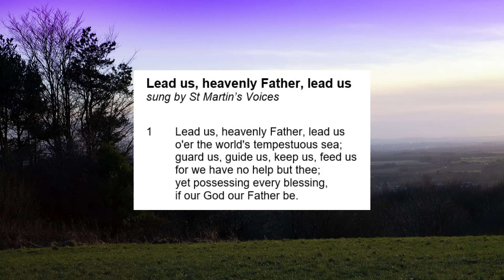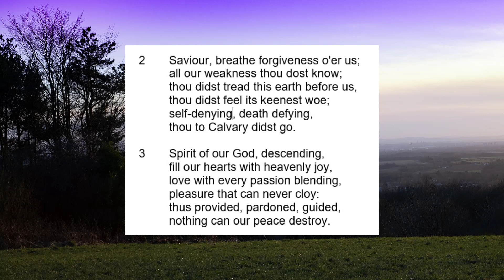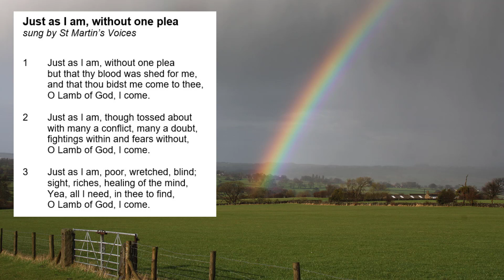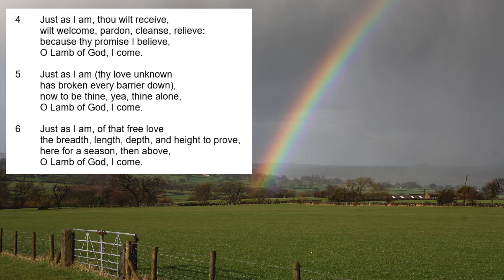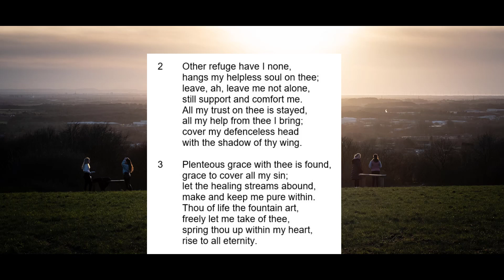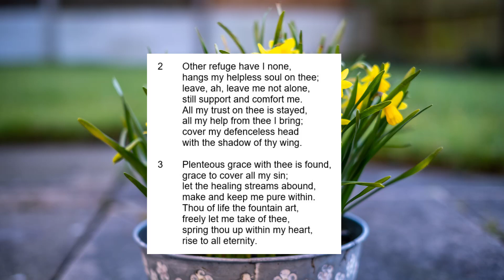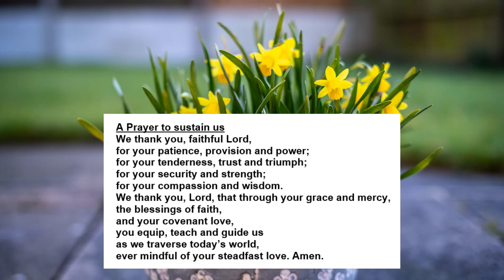2nd Sunday of Lent: Parish of Up Holland and Dalton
Welcome to our Second Sunday of Lent service, recorded for 28 February 2021. Today, we explore and reflect on daring to be open without fear of rejection. The service was pre-recorded at St Thomas The Martyr, Up Holland.

Service led by Rev'd Ruth Byworth
Assisted by Rev'd Paul Lock (including introduction)
Readings: Harry Lees, Sheila Ward
Intercessions: Paul Givens
Filming and video production: Stuart Cleverdon
Audio and post production: Ian Cleverdon
Photos: Ian Cleverdon and Nick Daunt.